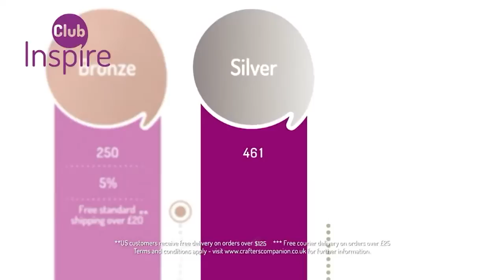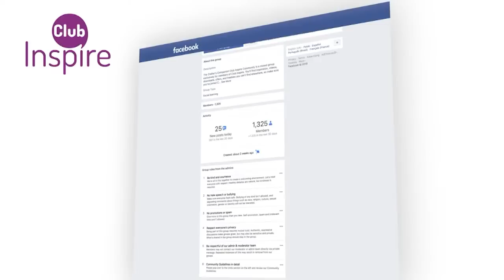The Craft Class: Flower Making Special (04 Apr 2021)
Come along to The Craft Class and enjoy a warm welcome to the world of crafting! Join Ben Moseby & Debby Robinson from 3pm UK 🇬🇧 / 10am ET 🇺🇸  to get to know a whole bunch of key crafting tools, techniques and products and unlock your creative potential!